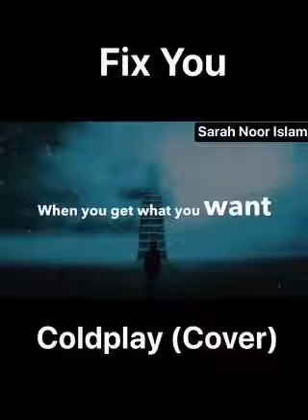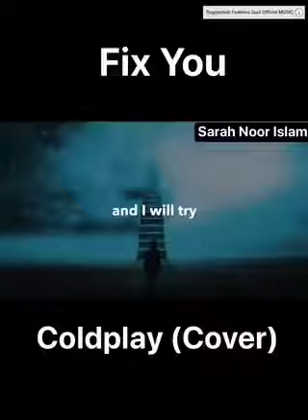Fix You-Cover Song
Original Song By Coldplay

Fix You
Songwriters: Christopher Anthony John Martin / Guy Rupert Berryman / Jonathan Mark Buckland / William Champion

When the tears come streaming down your face
'Cause you lose something you can't replace
What could it be worse?
But high up above or down below
When you are too in love to let it show
Oh but if you never try you'll never know
Tears come streaming down your face
When you lose something you cannot replace
oh and tears come streaming down your face
And I
Tears streaming down your face
I promise you I will learn from all my mistakes
oh and the tears streaming down your face
And I